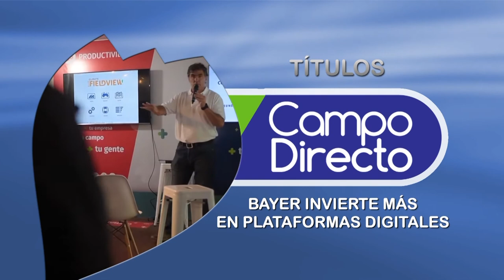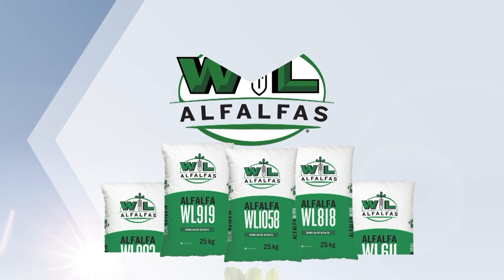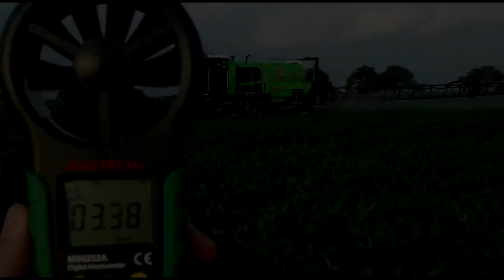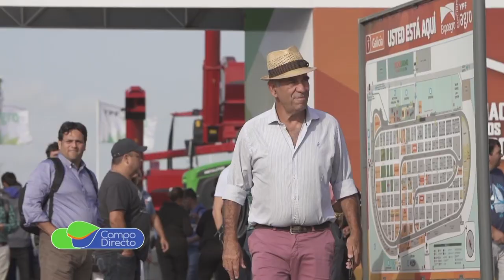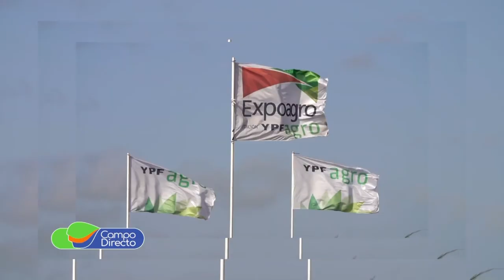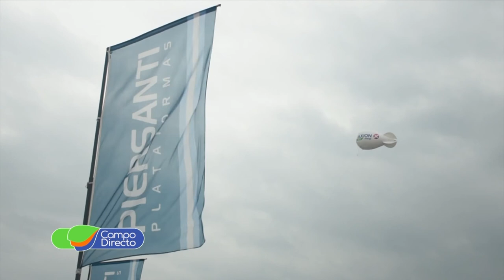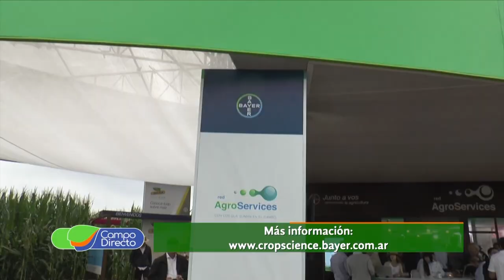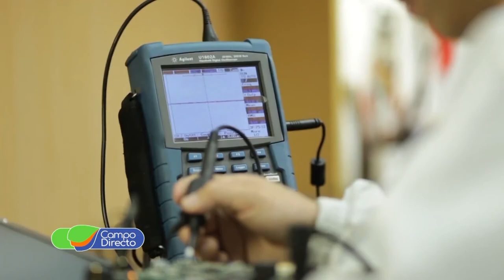Programa Campo Directo 266 11 04 2020